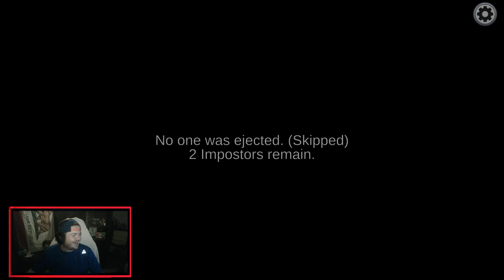My Trust was Betrayed in Among Us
Hello ladies and gentlemen and welcome to Among Us!! The fun Wacky Game where you kill ur friends!

or